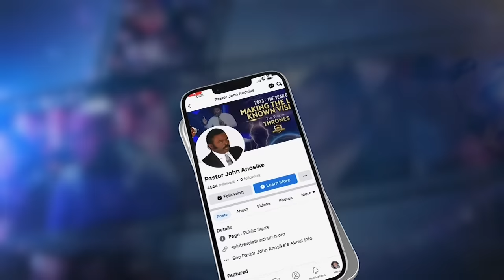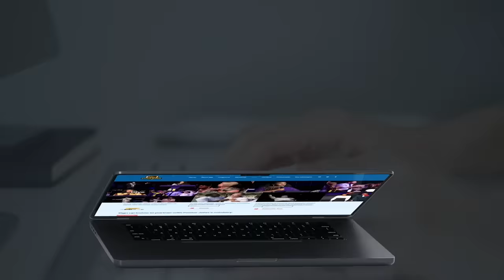I came to destroy the works of the devil! The clash of DIMENSIONS has begun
Sons of God VS sons of satan

Bank: First National Bank (FNB)
Acc Name: New World Faith Ministries
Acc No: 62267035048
Branch: Woodstock
Branch Code: 250655
Swift Code : FIRNZAJJ

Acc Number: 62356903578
Branch Code: 250655
Branch: Woodstock
Swift Code : FIRNZAJJ